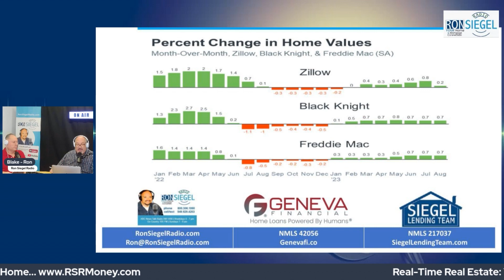Why Home Prices Keep Going Up